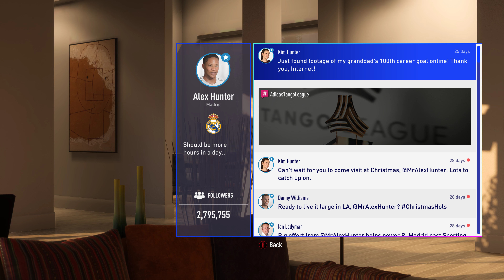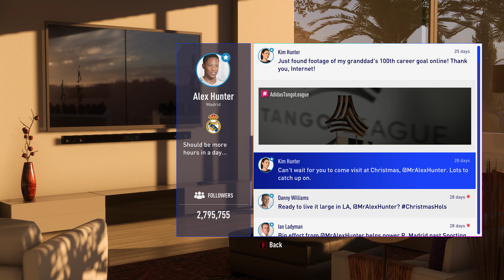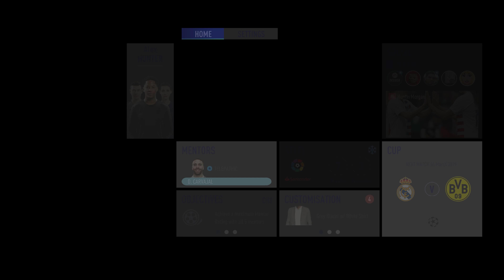EA Sports FIFA 19 The Journey: Champions - Part 21 - Round 16 Alex Hunter - PC 4K Gameplay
EA Sports FIFA 19 The Journey: Champions - PC 4K Gameplay

Three different modes let you choose the tournament and league experience you like best, while the commentary of Derek Rae and Lee Dixon brings realism to every match. Featuring official kit badges, match balls and trophies, FIFA 19 Champions Edition delivers an authentic professional soccer experience.

Developer: EA SPORTS
Publisher: EA
Platform: Xbox One,PS4,PC
Genre: Sports and Outdoors
Release Date: 09/25/2018